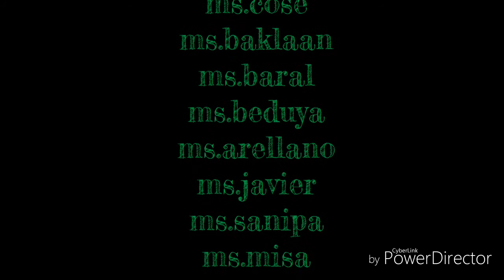WARAY WARAY CHA CHA REMIX 2019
Cha cha remix

-Salamat pala mga ka sekyo sa solid na suporta

-At marami pang aabangan na mga masasayang video na aming gagawin

-Sa gustong mag pa shout out type nyu lang.

@asay tv